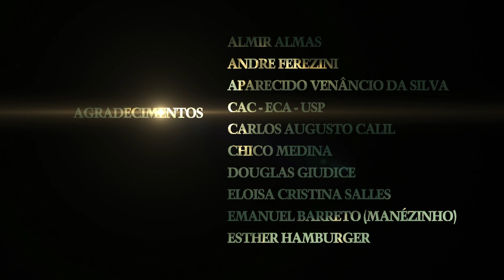Superpose - Aurora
Uma mistura de morte, vida e música. / A mix of death, life, and music.
Videoclipe da música Aurora do duo Superpose / Music video for Aurora by Superpose (Isaac Varzim & Paula Felitto)

Universidade de São Paulo, Departamento de Cinema Rádio e Televisão, Curso Superior do Audiovisual / University of Sao Paulo - Brazil

Direção e Montagem / Directed and edited by
Jotagá Crema

Produção / Produced by
Mabel Lopes

Direção de Fotografia / Cinematography by
Gustavo Fattori
Péricles Silveira

Direção de Arte / Production design
Natália Maeda
Tatiana Otaka

Edição de Som / Sound design
Tatiana Otaka

Efeitos Visuais / Visual Effects by
Eric Honda

Coreografia / Choreography by
João Gabriel Almeida Sá

Professora Orientadora / Oriented by
Vânia Debs

Noivo / Groom
Danilo Gambini

Noiva / Bride
Tatiana Schunck

Padrinho 1 / Father in law 1

Padrinho 2 / Father in law 2
Lurian Cortez

Padre / Preast
Rafael Rodrigues

Madrinha 1 / Mother in law 1
Fabiana Gonçalves

Madrinha 2 Mother in law 2
Aline Granado

Dama de honra 1 / Bridesmaid 1
Stephanie Koutny

Dama de honra 2 / Bridesmaid 2
Natalie Koutny

Assistência de Direção / Assistant director
Ivan Nakamura

Segunda Assistência de Direção / Second assistant director
Dani Libardi
Ana Paula Fiorotto

Continuidade / Continuity
Taarna Meira

Primeira Assistência de Fotografia / First camera assistant
André Vieceli

Segunda Assistência de Fotografia / Second camera assistant
Victor Dias

Operadores de Câmera / Camera operators
André Vieceli
Gustavo Fattori
Péricles Silveira

Logger
Bruno Nicko Raphael

Chefe de Elétrica e Maquinário / Gaffer
Flávio do Nascimento

Correção de cor e finalização / Color correction
Rogério Moraes / Estúdios Mega

Consultoria de Fotografia / Cinematography consultants
Fernando Scavone
Cesar Charlone

Cenotécnico / Set by
Daniel Graco Pires

Mixagem / Sound mixing
Sandro Costa

Assessoria Técnica em 3D / 3D consultant
Bruno Nicko Raphael

Assistentes de Arte / Art direction assistants
Julia Alves de Oliveira
Piera Portasio
Tatiane Takahashi

Catering
Marilei Bueno

Assistentes de Produção / Production assistants
Bia Crespo
Cauê Jannini
Daina Giannecchini
Luciana Arakaki
Piera Portasio
Vitor Coroa

Assistentes de Elétrica / Electrical department
Anna Santos
Caio Zampronha
Dario Pato
Lucas Betim
Murilo Alvesso

Agradecimentos / Thanks to
Rubens Rewald
Maria Dora Mourão
Emanuel Barreto (Manézinho)
Carlos Augusto Calil
Esther Império Hamburger
Almir Almas
Pedro Aguilera
Paulo Ferreira
Eloisa Cristina Salles
Douglas Giudice
Ivone Vantini
Joel Yamaji
Aparecido Venâncio da Silva
Marcelo "Milk" Leite
Guido Agovino
Chico Medina
Andre Ferezini
MC Fernandes

Agradecimentos Especiais / Special thanks to
Paulo Serpa (pela câmera 5D)
Marco Antonio Vieira
Electrica
Estúdios Mega
Só Led
Maria Bonita Filmes
Ariene Ferreira
Coy Freitas

São Paulo, 2011 / Sao Paulo, Brazil, 2011